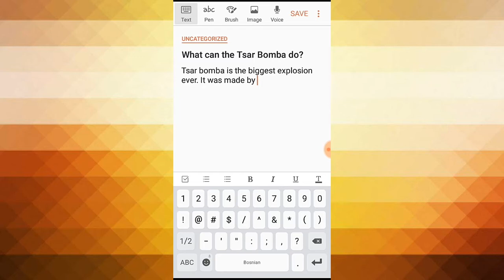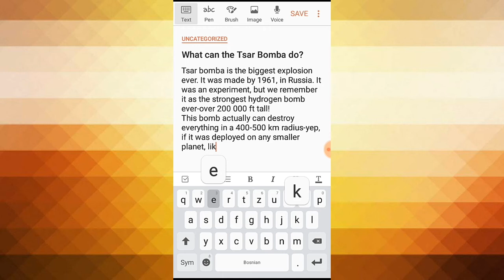What can the Tsar Bomba really do?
And heeey guys, it's me again, now we are talking about the biggest human-made explosion. It destroys everything in a 400 to 800 km radius! It was really painful that day in 1961! It could destroy a smaller planet, something like real life Death Star weapon!
BTW sorry for the screen on end, I will fix soon :)